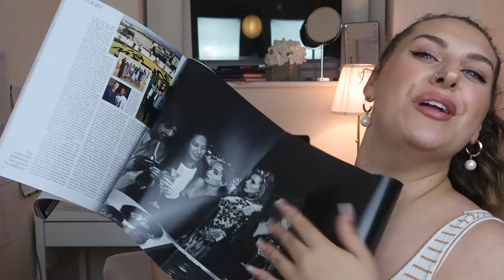I Spent WAY TOO MUCH At ASOS | Plus Size/Curve Haul - Emma Tamsin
Hey my angels, we are back with another highly requested haul, asos babyyyyyy. Love always, Em x

*This video contains sponsored content from CondeNast, I earn a small commission every time somebody signs up to get their free issue of Vogue, thank you allll for giving me the platform to do this*

CLOTHING

Stripe Pants - 22

Off Shoulder Bodysuit - 22

Lime Dress - 24

Granny Dress - 24

Chain Detail Belt

Button Down Dress - 22

Long Sleeve T-shirt - 22

Leather Skirt - 24

Vest Bodysuit - 24

Cigarette Trousers - 22

Leopard Print Jeans - 24

Denim Pinafore Dress - 24

Black Polka Dot Flower Dress - 22

Lace Lingerie Bodysuit - 24

Leather Pants - 24

Silver Necklace

Gold Cross Necklace

Wide Fit Boots

▹ LINKS
21 Buttons - @emmatamsinhill